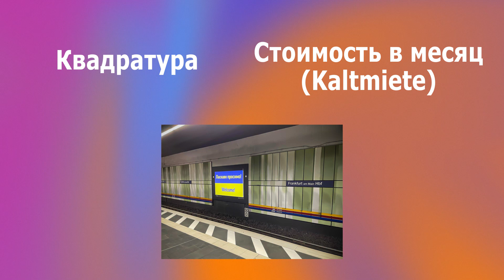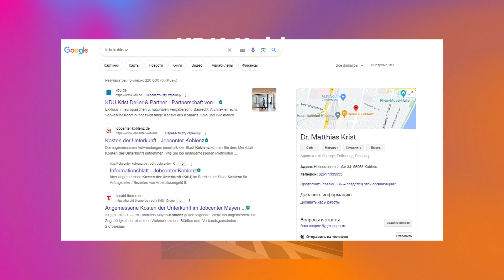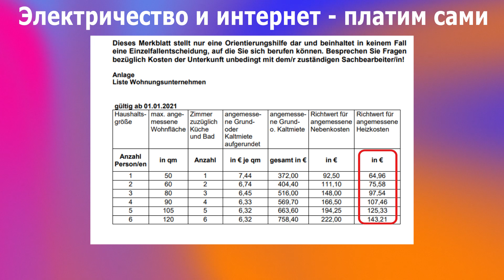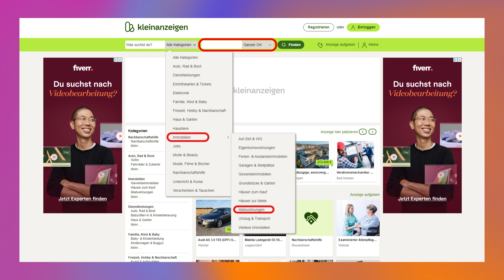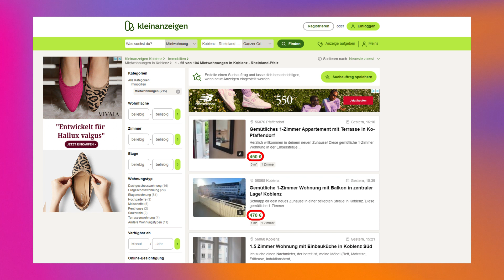Как найти жилье в Германии с оплатой Джобцентра. Как переехать из Украины в Германию в 2023. Часть 3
Это видео - 3 часть серии видео "Как переехать из Украины в Германию в 2023 и стать на учет по 24 параграфу" про поиск жилья. В нем вы узнаете, какие есть требования к жилью для оплаты Джобцентром и Социаламтом, а также увидите основную инструкцию по поиску на сайте EbayKleinanzeigen.

Crypto:
0xC55F4416fF636f19008f2De9826698B3D1a54433